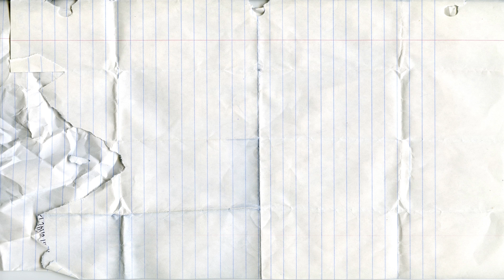Learn Names of Fruits with Toy Velcro| Learn Names of Vegetables with Toy Velcro| Learning videos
Learn names of fruits and vegetables with toy velcro cutting